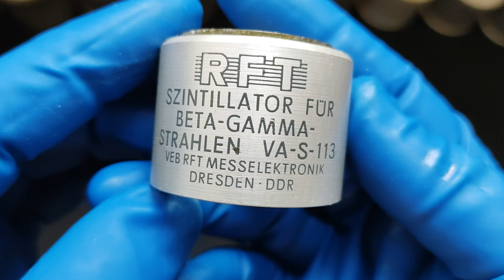ПРОДАМ Кристал сцинтиляційний КУПИТИ NaJ(Tl) NaI(TI) CsI(TI) CsJ(Na) детектор СДН ЦІНА scintillation